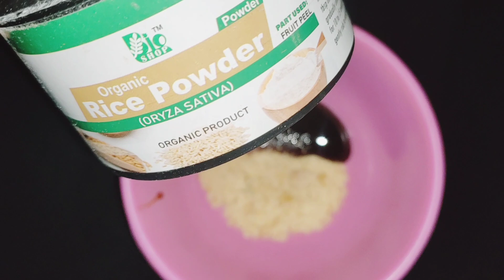Skin whitening bleach cream ||whiten your neck face hands & feet with jaggery at home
Skin whitening bleach cream ||whiten your neck face hands & feet with jaggery